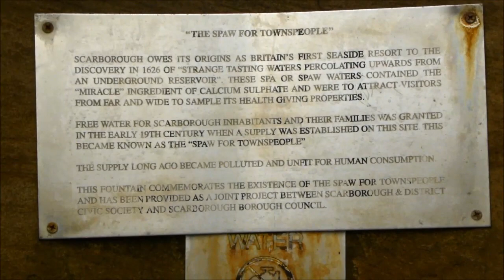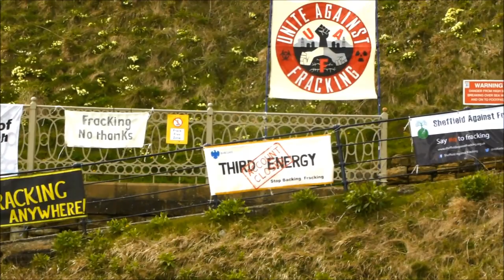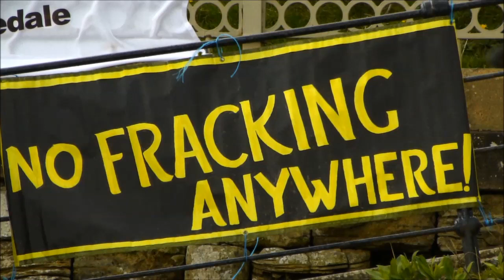ANTI FRACKING DEMO SCARBOROUGH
Video of Anti-Fracking Demo held at the Spa, Scarborough in response to the undemocratic Pro-fracking conference being held at the Spa conference centre, Scarborough on 25th April 2016.